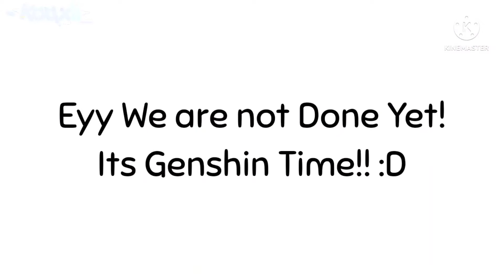˖ ࣪ ִֶָ Im Rolling With The LGBT Meme | 🌈 Pride Month Special | Ft. SB & Genshin Impact | Gacha Club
✎_ ʏᴏᴜ ʜᴀᴠᴇ ᴏᴘᴇɴ ᴛʜᴇ ᴅᴇsᴄʀɪᴘᴛɪᴏɴ 〷◠‿◠〷

༘♡ | ᴅᴇsᴄʀɪᴘᴛɪᴏɴ:
Happy Pride Month Everyone!! ✨🎉🌈 I Hope you guys are Having Fun! Dont let Anyone Bring you Down and Stay Strong Plus Be Yourself! 😄💙💞 Fun Fact...I Struggeled to Find what Sexuality They are 😭😭 even though they dont have one in canon i think 🤔

༘♡ | ᴀᴘᴘs ɪ ᴜsᴇᴅ:
─ Gacha Club
─ Kinemaster
─ Ibispaint
─ Capcut

༘♡ | sᴏɴɢ ɪ ᴜsᴇᴅ:
LGBT - CupcakKe

༘♡ | ᴄʜᴀʀᴀᴄᴛᴇʀs ɪ ᴜsᴇᴅ:
─ Gregory
─ Glamrock Freddy
─ Glamrock Chica
─ Montgomery Gator
─ Roxxane Wolf
─ Vanessa
─ Sunrise/drop
─ Moondrop
─ Vanny
─ Aether
─ Xiao
─ Hu Tao
─ Keqing
─ Ganyu
─ Venti
─ Zhongli
─ Ei
─ Eula
─ Amber

༘♡ | ᴄʜᴀʀᴀᴄᴛᴇʀs sᴇxᴜᴀʟɪᴛʏs:
─ Gregory : ?
─ Glamrock Freddy : Bisexual
─ Glamrock Chica : Lesbian
─ Montgomery Gator : Gay
─ Roxxane Wolf : Bisexual
─ Vanessa : Bisexual & Aromantic
─ Sunrise/drop : Pansexual
─ Moondrop : Omnisexual & Demisexual
─ Vanny : Omnisexual & Asexual
─ Aether : Bisexual
─ Xiao : Pansexual or Bi & Asexual
─ Hu Tao : Lesbian
─ Keqing : Bisexual
─ Ganyu : Omnisexual
─ Venti : Gay
─ Zhongli : Pansexual
─ Ei : Bisexual
─ Eula : Lesbian
─ Amber : Bisexual

ᴅᴏɴᴛ ғɪɢʜᴛ! ᴛʜɪs ɪs ᴊᴜsᴛ ᴀ ᴏᴘᴛɪᴏɴ!
(ᴍɪɢʜᴛ ᴄʜᴀɴɢᴇ ɪᴛ ᴛʜᴏ)

0:00 ━❍ 0:18
                      ↻ ⊲ Ⅱ ⊳ ↺

✎_ ᴛʜᴀɴᴋ ʏᴏᴜ ғᴏʀ sᴛᴏᴘᴘɪɴɢ ʙʏ ≧◔◡◔≦